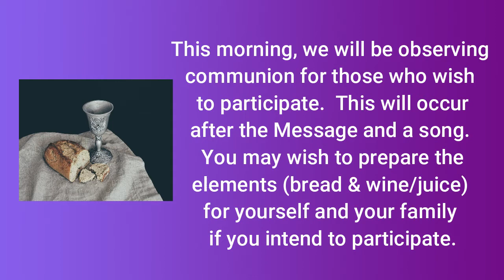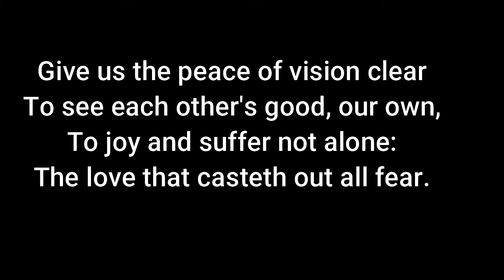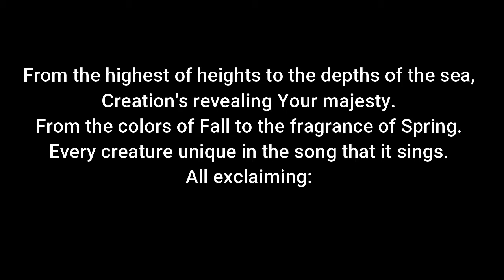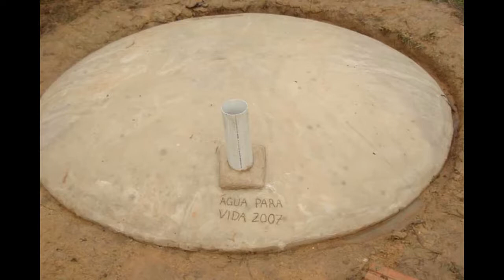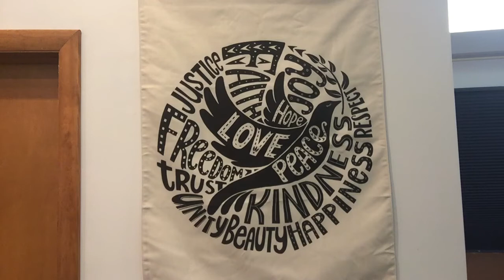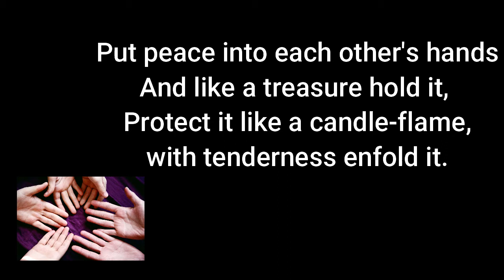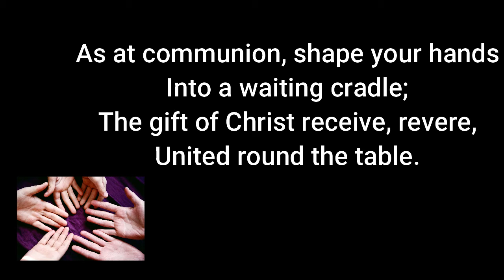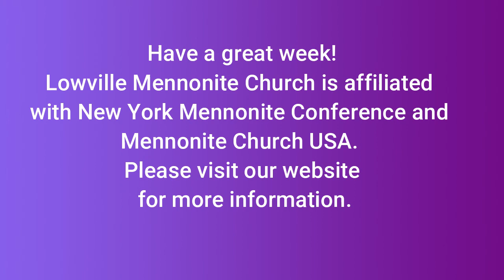Lowville Mennonite Church, Jan 31, 2021 @ 10:30 am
Thank you for joining us.  This video is our worship service for Lowville Mennonite Church on January 31, 2021 at 10:30 am.  This Sunday we will be celebrating communion.  You are welcome to take part in this with us.